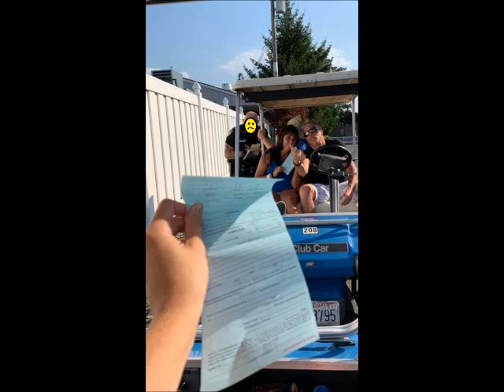Motorcycle Day Trip to Kelleys Island Summer 2020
My cousin's and I took a quick trip over to Kelley's Island OH from Cleveland. There are few old and a few operational quarries on the island as well as plenty of places to eat, drink, camp, or just enjoy the outdoors and the gorgeous views of Lake Erie.  I'm very lucky to have these islands in my backyard.